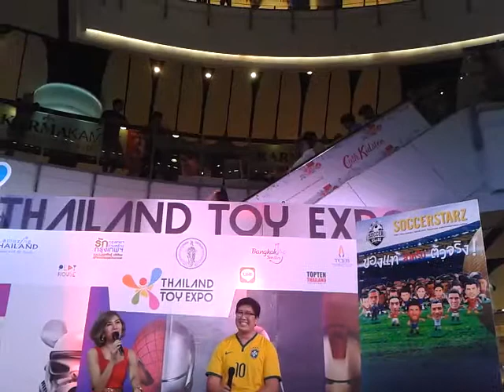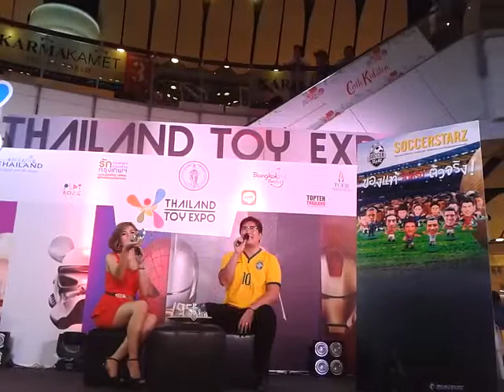soccerstarz @ Thailand Toy Expo 20140504